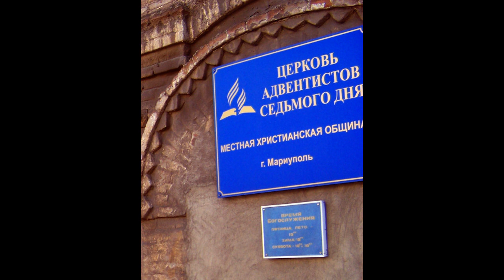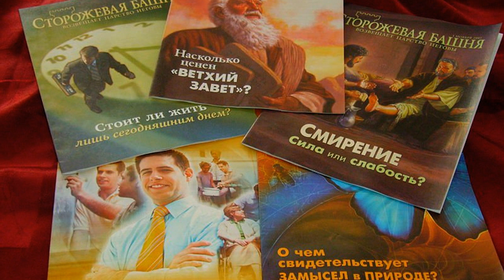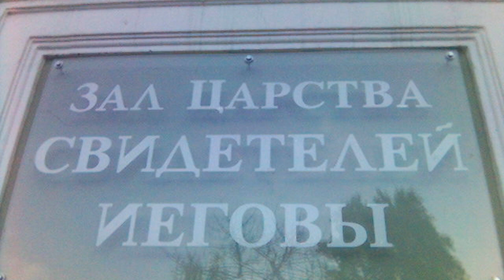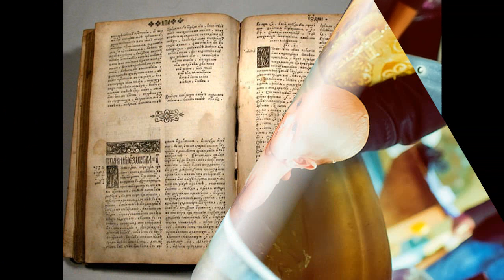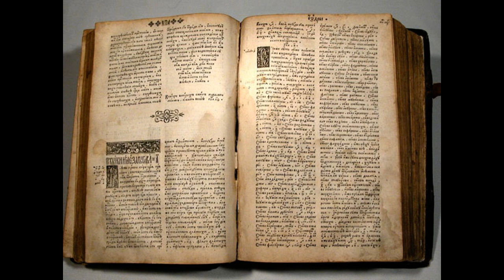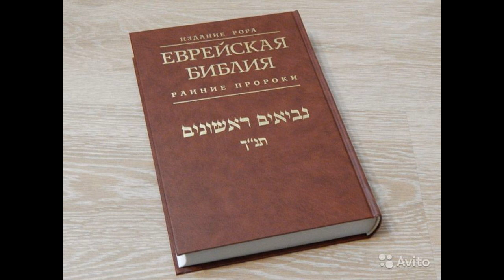Свидетели Иеговы-"стены подбеленные"!